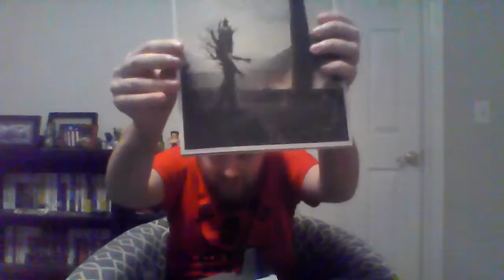LootCrate August 2017 Unboxing